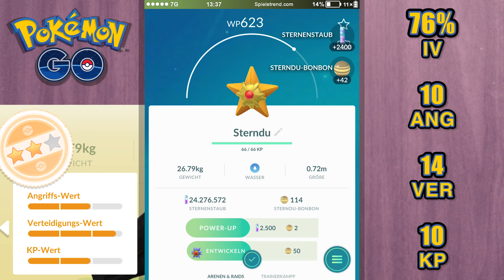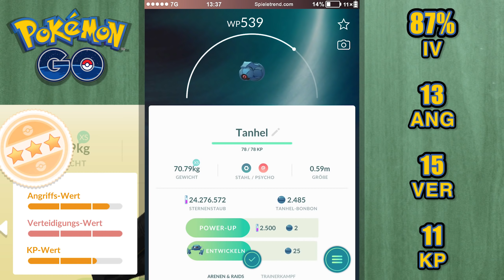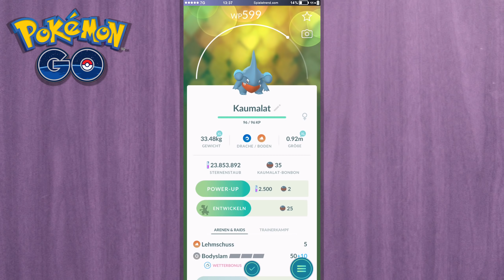Vesprit morgen, neue Shop-Items und was ist mit Quapsel los? | Pokémon GO Deutsch #1114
► Vesprit morgen, neue Shop-Items und was ist mit Quapsel los? | Pokémon GO Folge #1114

• 1113 (Spielen wie in Japan)